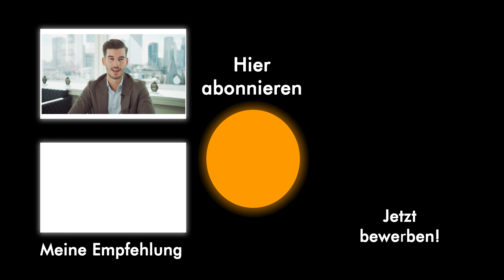Perfekt ins BWL-Studium starten (Noten, Praktika, Stipendien, ...)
In diesem Video zeige ich euch fünf Tipps für euer erstes Semester im BWL-Studium, welche ich in Zusammenarbeit mit über tausend Teilnehmenden in unserem Coaching erarbeitet habe.

pumpkincareers® ist eine Firma, die ich mit aufgebaut habe, und unterstützt ambitionierte Studierende beim Berufseinstieg in Banking/Consulting/Private Equity. Dafür arbeitet pumpkincareers® mit mehreren freiberuflichen Coaches zusammen (Vorerfahrung bei u.a. McKinsey, Morgan Stanley, BCG, UBS, Rothschild, Bank of America, Roland Berger, Cinven, Triton Partners). Aktuell sind schon über 700 andere Studenten in den Coaching-Programmen mit dabei (viele Referenzen findest du z.B. Für interessierte Studenten gibt es das Angebot eines kostenfreien und unverbindlichen Beratungsgesprächs (Status-Quo Analyse), in der zusammen mit einem Karriereberater ein Plan für den optimalen Verlauf des restlichen Studiums (inkl. Praktika, Stipendien etc.) entworfen wird. Dazu kannst du dich gerne über die Website bewerben

Investment Banking Analyst Report Für diesen Report hat pumpkincareers® die LinkedIn-Profile sämtlicher Personen analysiert, die 2019 bis Anfang 2021 bei einer der folgenden Firmen in Frankfurt a.M. als Investment Banking Analysten eingestiegen sind: Goldman Sachs, Morgan Stanley, JP Morgan, Bank of America, Citi, Credit Suisse, Deutsche Bank, UBS, Barclays, Rothschild und Lazard. Du erfährst genau, an welchen Unis diese Leute studiert haben, wie viele Praktika sie benötigt haben, etc. - sehr zu empfehlen für jeden, der im Investment Banking einsteigen will.

Eine Gesamtübersicht über alle unsere bisher veröffentlichten Reports findest du übrigens